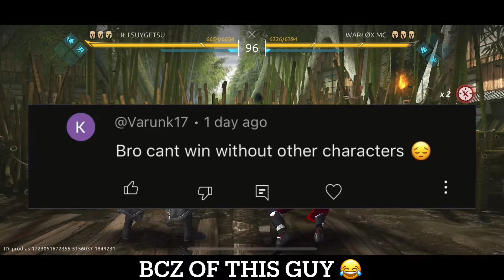Damn Gideon New Skin Update 👀 | Shadow Fight 4